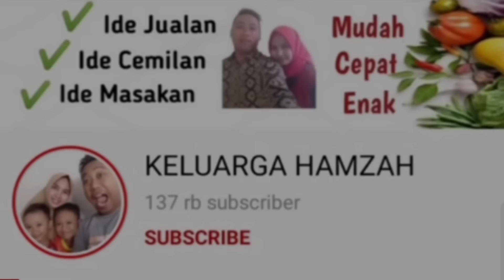1 RESEP JADI 51 PCS, JADI DUIT SEMUA‼️SUPER LEMBUT, ENAK BANGETTT. BANYAK YANG SUKA. PUDING SEDOT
Assalamualaikum, kali ini aku buat puding sedot aneka rasa enak banget rasanya. Anak-anak sampai rebutan.

PUDING SEDOT Rp.1000

Bahan-bahan:
2 bungkus nutrijel plain kemasan kecil {20gr} (4000)
2 liter air
2 sdm tepung maizena+50ml air
300ml kental manis (7960)

Bagi untuk 5 rasa, tambahkan masing-masing:
1 sachet pop ice rasa stroberi (1500)
1 sachet pop ice cream cheese (1500)
1 sachet pop ice melon (1500)
1 sachet pop ice permen karet (1500)
1 sachet pop ice anggur (1500)

51 pcs plastik Zipper bag ukuran 6x10cm (2040)

Gas+sedotan+maizena+dll (5000)

Modal -+ Rp 26.500 jadi 51 pcs.

Modal per pcs= 26.500 : 51 = 519,6

Jika jual 1000, omset= 1000x51 = 51.000
Untung= omset - modal
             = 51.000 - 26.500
             = 24.500